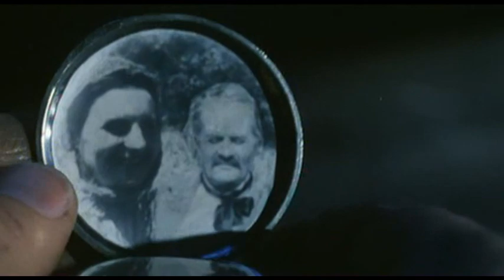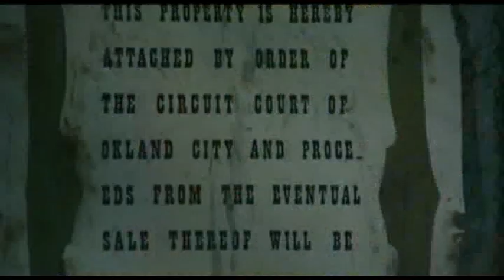God will forgive my pistol 1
Johnny Texas is asked to inquire about the death of Prescott, a rich landowner accused of having robbed a postal wagon. His investigation upsets Prescott's neighbor, Martin, who will use all possible means to stop him.